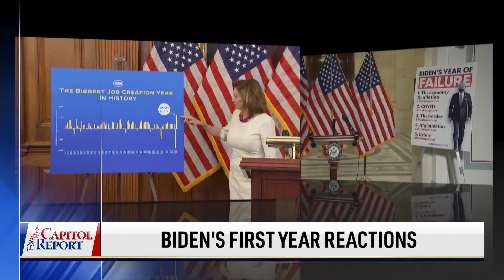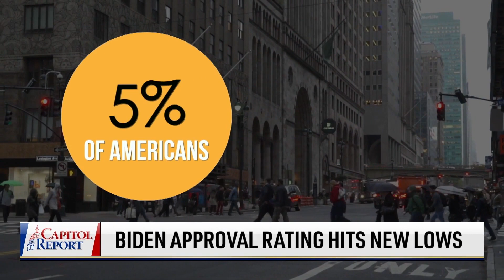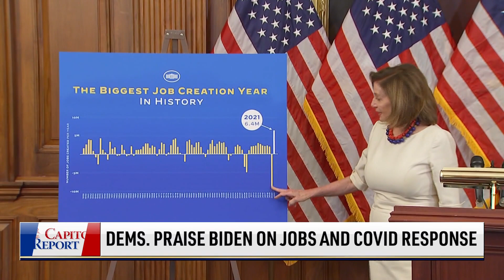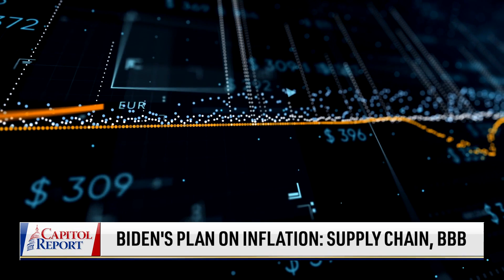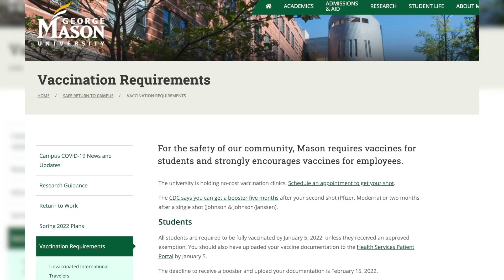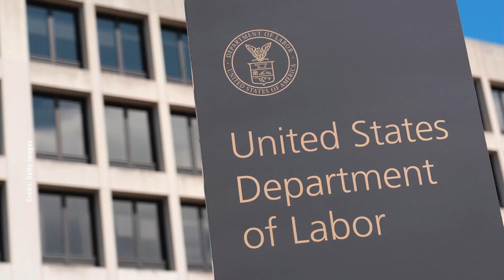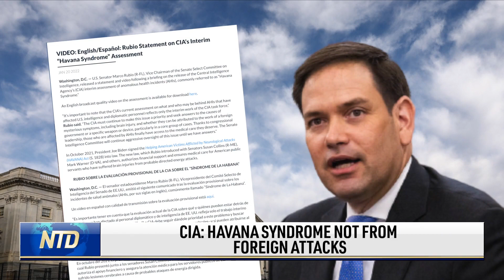Rep. Norman Talks China Genocide Ahead of Olympics; Biden Slipping in the Polls | NTD Capitol Report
Thursday marks the first year of President Joe Biden's time in the Oval Office. What do lawmakers have to say about it, and what's Biden's vision for his next year in office?

With Biden's first year currently in review, we speak with Congressman RalphNorman (R-S.C.) to get his thoughts. He also weighs in on the upcoming Beijing Winter Olympics and the implications they may have in glorifying the Chinese Communist Party, all while the regime continues to carry out multiple genocides.

FBI agents raided and searched the home and campaign office of Congressman HenryCuellar (D-Texas). An FBI spokeswoman confirmed the incident, saying the congressman is part of a "law enforcement activity."

Sen. Joe Manchin is asking his colleagues where the good ole' days are—after he and one other Democrat blocked their own party's efforts to change Senate rules to push through a bill that would change election laws.

Biden's voting rule may be shot down for now, but questions still remain as to whether there could be another path to change elections laws. We take a look where things stand and what might get done.

Weekly new jobless claims jumped to a three-month high, as Omicron continues to disrupt the labor market recovery.

00:00 INTRO
1:03 BIDEN APPROVAL RATING HITS NEW LOWS
1:51 DEMS. PRAISE BIDEN ON JOBS AND COVID RESPONSE
6:10 BILL TO STRIP IOC OF TAX EXEMPT STATUS
8:19 OLYMPICS TO KICK OFF IN COMMUNIST CHINA
13:08 VIRGINIA COLLEGES END VACCINE MANDATES
14:19 FBI RAIDS REP. HENRY CUELLAR'S HOME
15:45 DEMOCRATS' VOTING BILL SHUT DOWN
21:40 JOBLESS CLAIMS JUMP TO 3-MONTHS HIGH
22:22 U.S. SANCTIONS 4 UKRAINIAN OFFICIALS
23:00 CIA: HAVANA SYNDROME NOT FROM FOREIGN ATTACKS

Biden Slipping in the Polls; Rep. Norman Talks China Genocide Ahead of Olympics | NTD Capitol Report